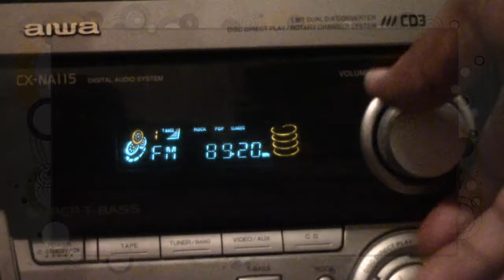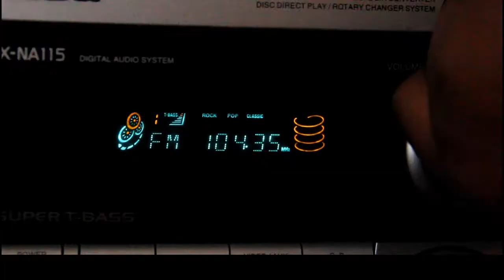Behind the Headphones: Nippy Jones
We had the pleasure of sitting down and talking to the iconic K104 DJ/Radio Personality Nippy Jones!! Tune in as we journey through his career!

CREDIT

Music bits:
Courtesy of C. Palmer of Knod Your Head Entertainment
Courtesy of RockTee Beats